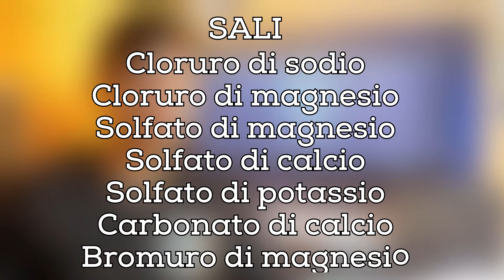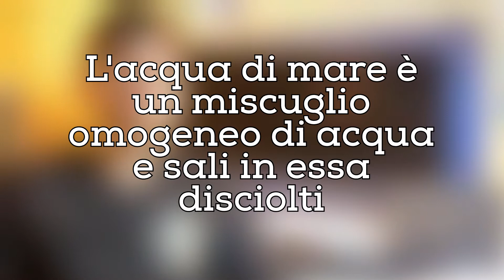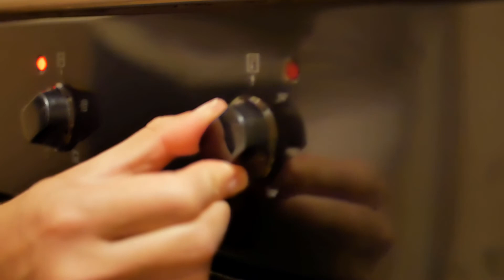PERCHè L'ATTREZZATURA DA SUB VA SCIACQUATA? LA CRISTALLIZZAZIONE DEI SALI - SUB H2O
TI INTERESSA LA SUBACQUEA? GUARDA QUESTO VIDEO

LA SUBACQUEA è COSTOSA?

✨Ti interessano le magliette originali di Sub H2O? Le trovi qui

Nikon D5300
Cavalletto Snodato
Scheda SD 16 Gb
Lenti Per Smartphone
Supporto Smartphone da cavalletto
Softobox e fondale
Green Screen
Microfono RODE
Kit di Pulizia Macchina Fotografica